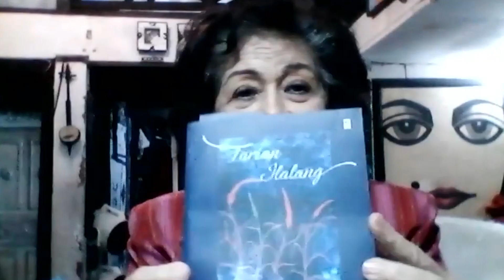Emmy Tambayong: Baru Berkarya pada Usia 70 Tahun